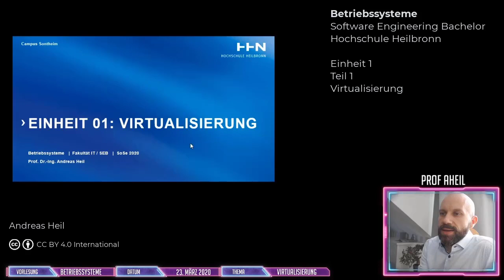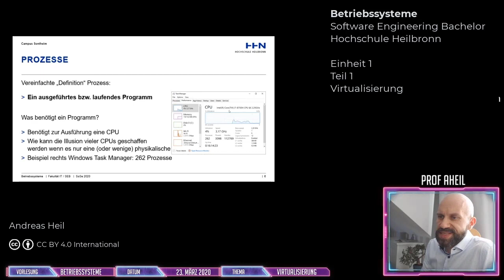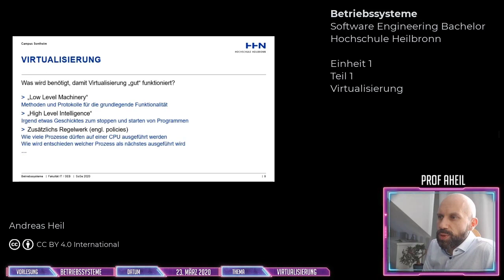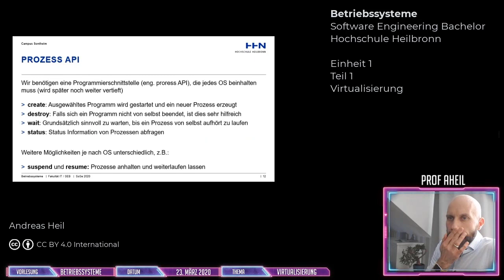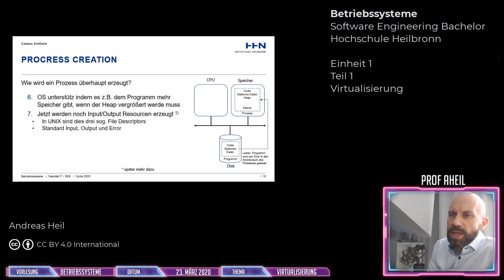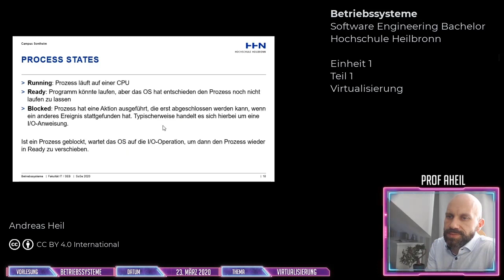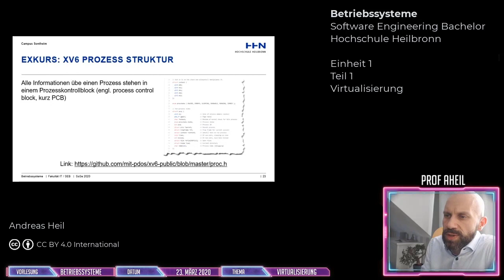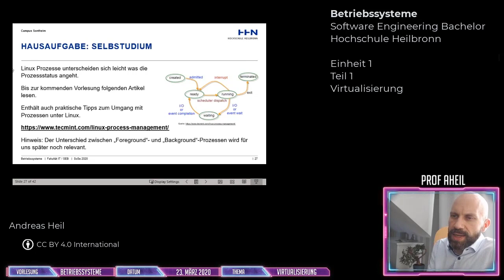Betriebssysteme - Einheit 1: Virtualisierung - Teil 1: Prozesse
In diesem Video Grundlagen der Virtualisierung und Prozessen.